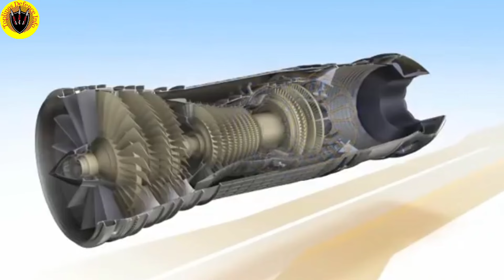Why India Is Selling Its T-72 Tanks To These Countries | Good News For Tejas Mk1A Engine Program